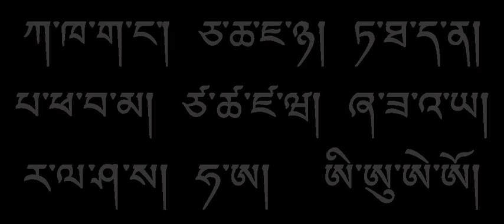Tibetan alphabet | Wikipedia audio article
This is an audio version of the Wikipedia Article:
Tibetan alphabet

SUMMARY
The Tibetan alphabet is an abugida used to write the Tibetic languages such as Tibetan, as well as Dzongkha, Sikkimese, Ladakhi, and sometimes Balti. The printed form of the alphabet is called uchen script while the hand-written cursive form used in everyday writing is called umê script.
The alphabet is very closely linked to a broad ethnic Tibetan identity, spanning across areas in Tibet, Bhutan, India, Nepal.  The Tibetan alphabet is of Indic origin and it is ancestral to the Limbu alphabet, the Lepcha alphabet, and the multilingual 'Phags-pa script.